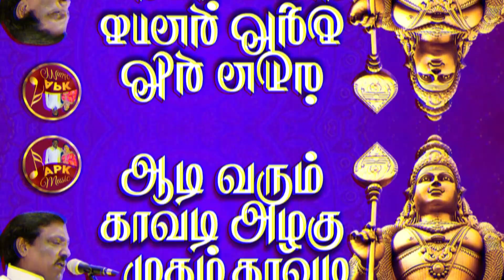ஆடி வரும் காவடி அழகு | Dr Pushpavanam Kuppusamy Songs | Anitha Kuppusamy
Note : The song, music and lyrics in the video are subject to copyright.